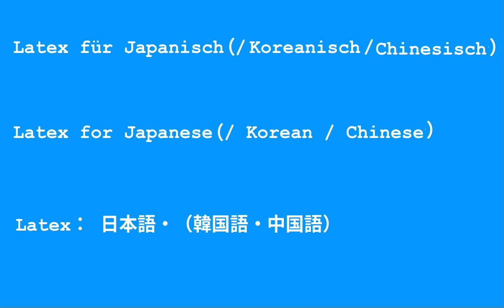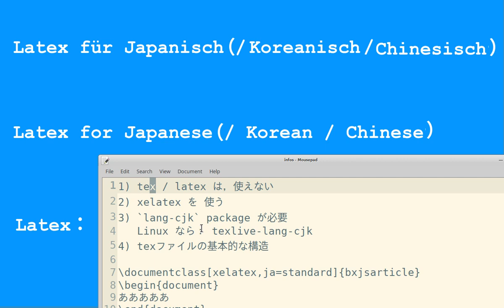Latex で 日本語・中国語・韓国語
Video erstellt mit SimpleScreenRecorder